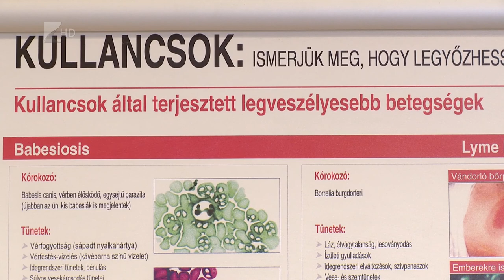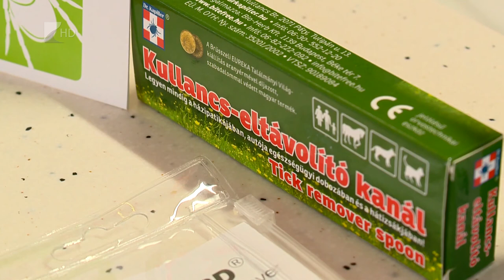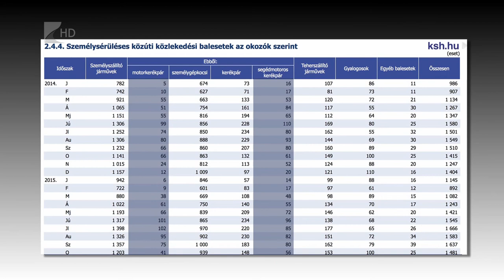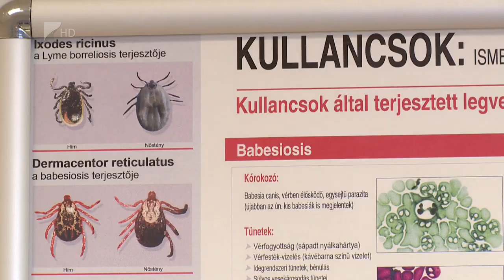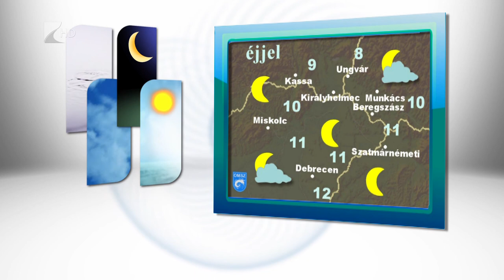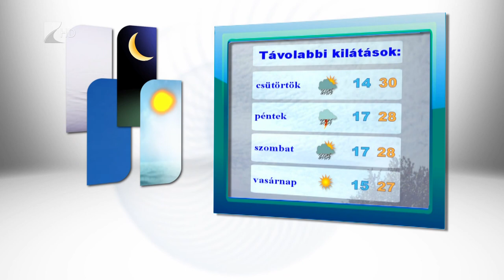Híradó 2018.07.03. - Kölcsey Tv